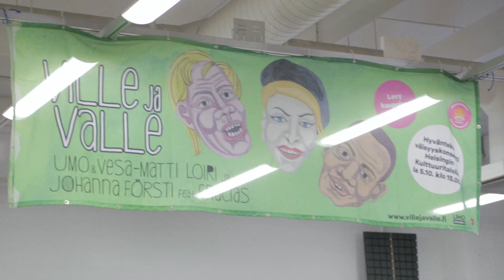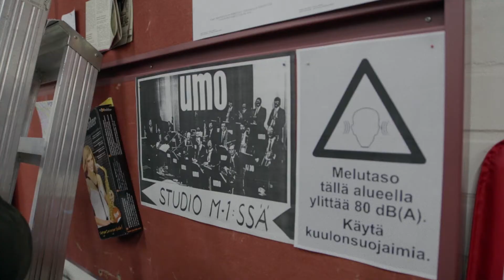Vesa-Matti Loiri Radio Novan haastattelussa Ville ja Valle -lastenmusiikkihankkeesta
Ville ja Valle -lastenmusiikkihankkeeseen kuuluu levyn lisäksi myös hyväntekeväisyyskonsertti. UMOn, Vesa-Matti Loirin, Johanna Förstin ja Graciaksen kanssa tehdään 5. lokakuuta Helsingin Kulttuuritalolla hyväntekeväisyyskonsertti, jonka koko tuotto lahjoitetaan uuden lastensairaalan hyväksi.

Elina Viitanen haastatteli Loiria tulevan konsertin tiimoilta (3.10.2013)